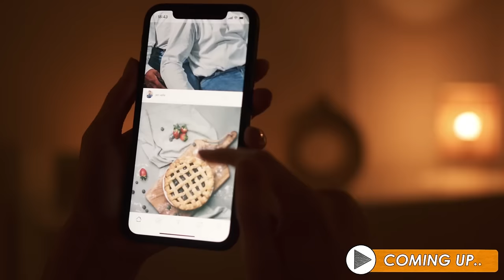The Free Speech Solution w/ Primal's Miljan Braticevic (BTC162)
Preston Pysh and Miljan Braticevic explore Nostr's role in free speech and its unique aspects. We cover its ecosystem, Primal's user-focused approach, Zaps, content moderation, and Primal Wallet's innovations and partnerships. We also touch on Nostr's current technical challenges and share entrepreneurial insights, along with future prospects.

IN THIS EPISODE, YOU’LL LEARN:
- The Fundamentals of Nostr: Understand what Nostr is and why it's essential for free speech and decentralization.
- Unique Features of Nostr: Discover what sets Nostr apart from other protocols and why it's considered a game-changer.
- Primal's User-Centric Approach: Learn about Primal's focus on optimizing user experience, onboarding, and performance.
- Integration of Wallet in Primal: Insights into the integrated wallet feature and its significance for users.
- Open Sourcing in Primal: Understand Primal's commitment to open-sourcing their entire stack and its impact.
- The Role of Zaps in Nostr: Explore how Zaps are fundamental to Nostr and their potential to reshape content publishing and the web.
- Challenges of Content Moderation: Delve into the complexities of moderating content on a radically open network like Nostr.
- Innovations in Primal Wallet: Learn about the unique features of the Primal Wallet, including its Bitcoin address system and partnership with Strike.
- Technical Hurdles in Nostr Development: Gain insight into the major technical challenges currently faced in the development of Nostr.
- Entrepreneurial Lessons and Future Visions: Hear about key learnings as an entrepreneur and the future roadmap for Nostr and Primal.

🥗 Feed your body the nutrients it craves with Ka’Chava, an all-in-one, plant-based superblend made up of superfoods, greens, plant proteins, antioxidants, adaptogens, and probiotics!